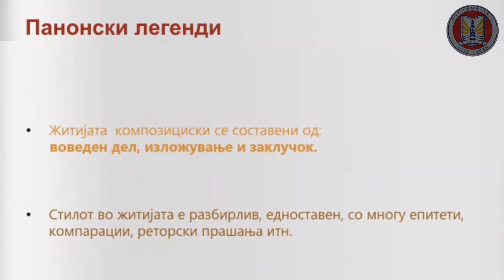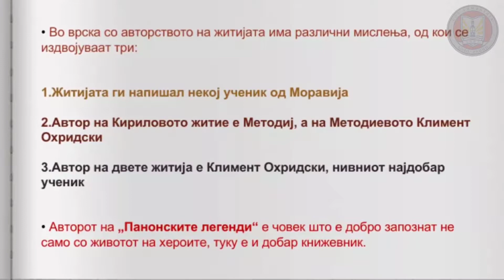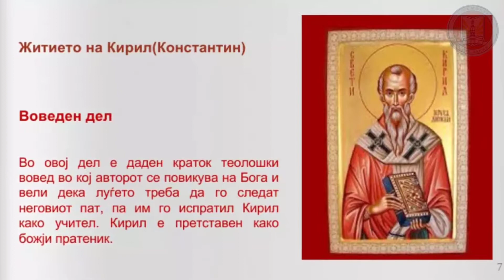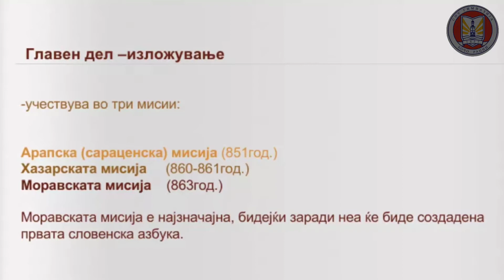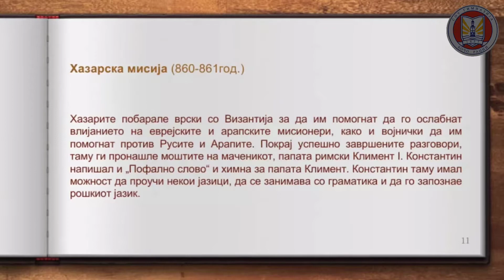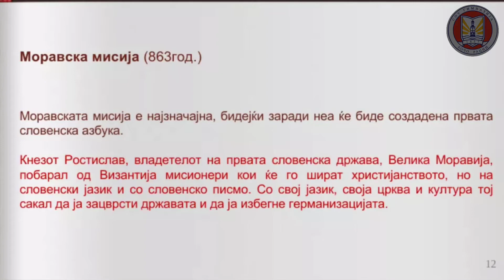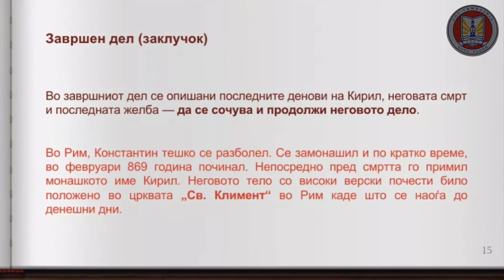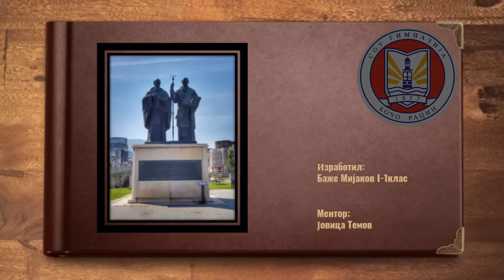Бако Житие на Кирил и Методиј презентација - спикер Јасна